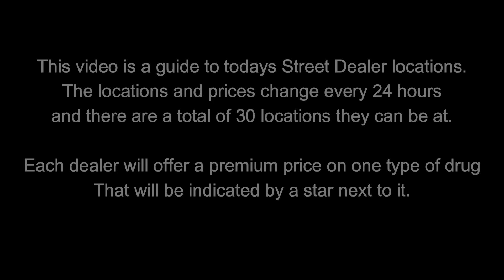GTA Street Dealers Location For May 22nd 2024 | GTA 5 Online | Drug Wars DLC